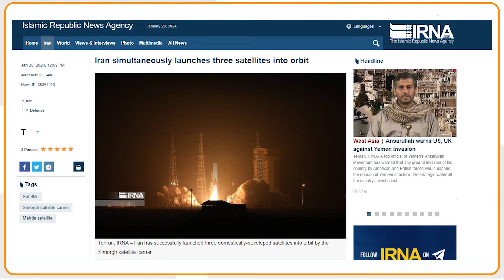Pakistan से बवाल के बीच Iran ने Launch की 3 मिसाइलें, मचा बवाल !